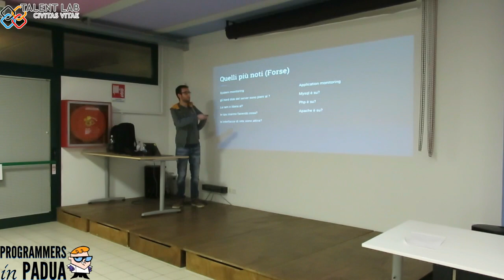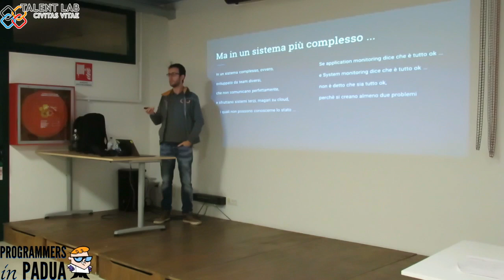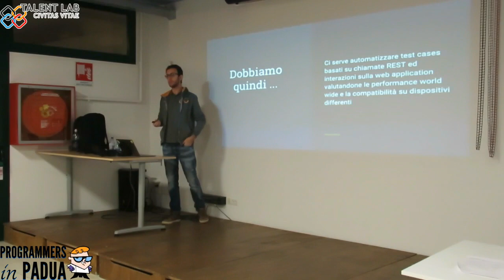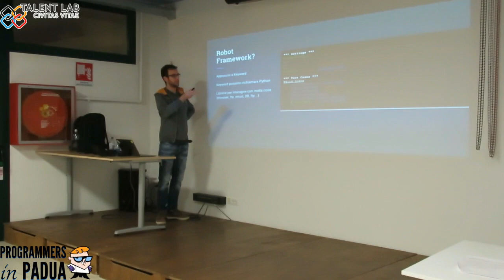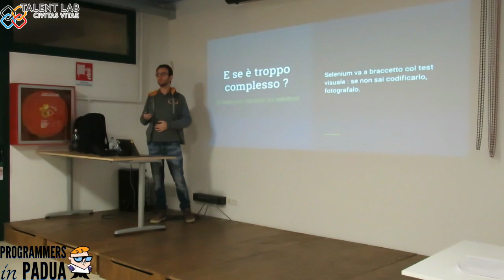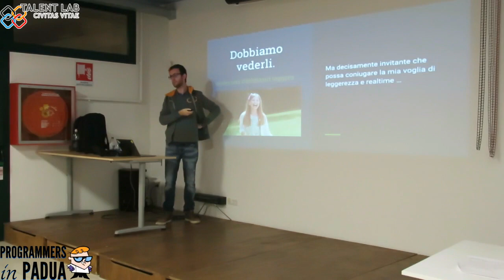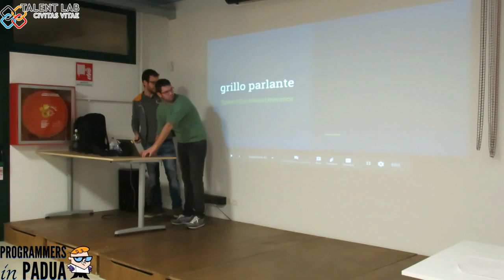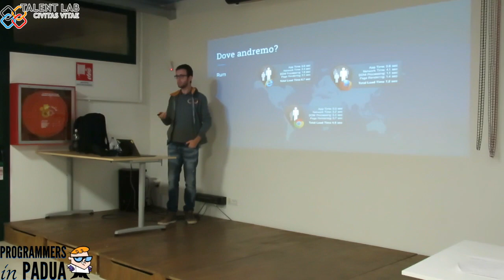User Centric Monitoring: Perchè e in cosa ci aiuta in THRON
In questo incontro parleremo di:

User Centric Monitoring: Perchè e in cosa ci aiuta in THRON [Andrea Bisello, responsabile QA @THRON]

Nel mondo SaaS un tema fondamentale è il monitoraggio del servizio offerto, spesso lo vediamo sviluppato su esigenze tecniche e raramente lo vediamo evolvere verso la capacità di misurare quello che percepisce il proprio Cliente. In questa sessione Andrea Bisello, responsabile QA di THRON illustrerà come abbiamo migliorato il nostro monitoraggio e cosa abbiamo imparato nel farlo